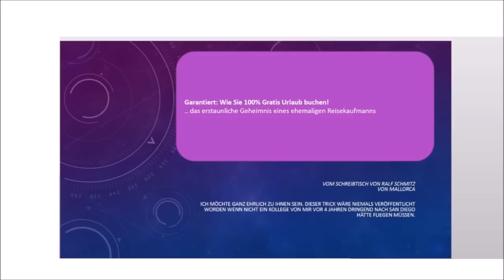Urlaub zum Nulltarif !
Urlaub zum Nulltarif ! Gibt es das wirklich oder ist das nur wieder ein reißerischer Titel, der weniger hält, als er verspricht? Nicht bei uns! Denn wir haben nicht nur recherchiert, wo man Urlaub und Reisen zu Mini-Kosten bekommt..

Geil! Urlaub zum Nulltarif !

11 mehr als überzeugende Gründe warum Sie zu meinem unglaublichen Angebot JA sagen müssen …

    2, 3, 4, 5 oder 7 Sterne Hotels kein Problem
    Gratis Tickets für Fussballspiele, Sportveranstaltungen, Konzerte, Muscials etc.
    KEIN MLM, KEIN Club, KEINE Schneeballsytem

Der Trick,Gratisreisen,Tropic Meeresaquaristik,Haustausch,Alternativ Reisen,Ebook,Der Trick,Gratisreisen,Tropic Meeresaquaristik,Haustausch,Alternativ Reisen,Ebook,Der Trick,Gratisreisen,Tropic Meeresaquaristik,Haustausch,Alternativ Reisen,Ebook,

Skype hjkkoch